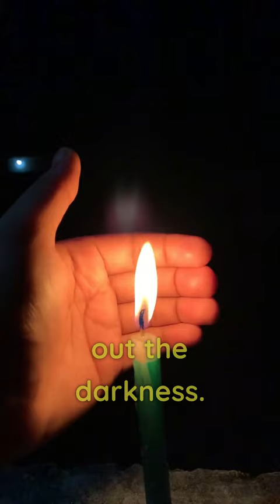Can You Make A Difference In The World, Really?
Truthfully, can you make a difference in the world? Really? Can you reduce people's suffering? What are some examples?  Here's some perspective to help you see your role in this world.

Want to immediately INCREASE YOUR FOCUS and have MORE ENERGY? Breakthrough nootropic chewing gum and mints boosts your brain power. As seen on Shark Tank, Joe Rogan, Dr. Oz, Time Magazine, and more.

--  FREE VIDEO REPORT: TRIPLE YOUR MEMORY POWER without Association, Mnemonics, or Memory Tricks. Opt-In.

-- INCREDIBLE MEMORY TRAINING COURSE --
There are many benefits when you learn “How To Have AN INCREDIBLE MEMORY!”
Get Better Grades with Less Stress & Effort. Stop Being Embarrassed. Gain Respect and Admiration. Retain Your Class Work Longer and Easier. Make More Money.
This video-based course is shot in the 9:16 vertical format, making it perfect for viewing on your phone. Each topic is presented in a bite-sized video. Learn at your own pace. These simple techniques are fun and theywork. They'll work for you too. Use this to super charge your mind and be recognized for your superior mental powers.

• Straight 'A' Strategies for SUCCESSFUL ONLINE LEARNING!
• How To Remember People's Names
• Forgetful No More